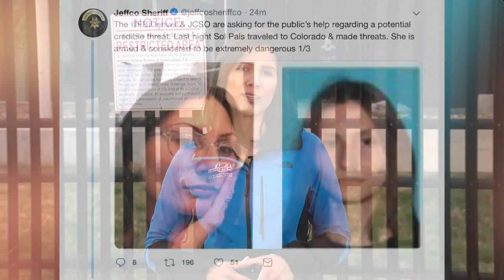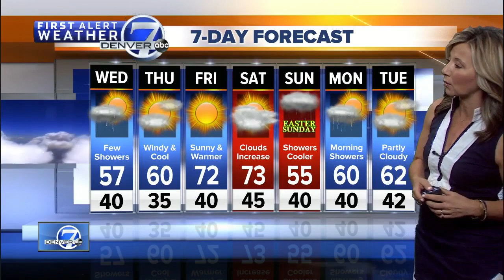Denver 7 Latest Headlines | April 17, 8am